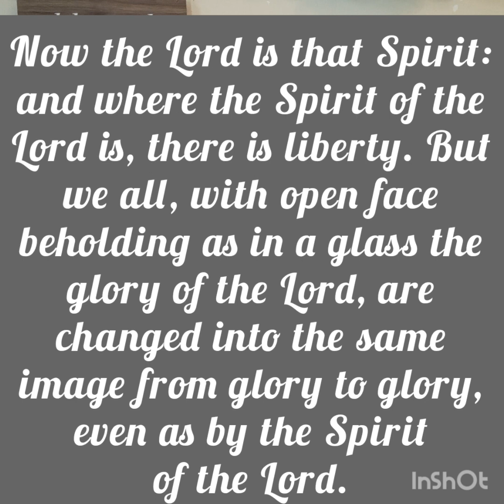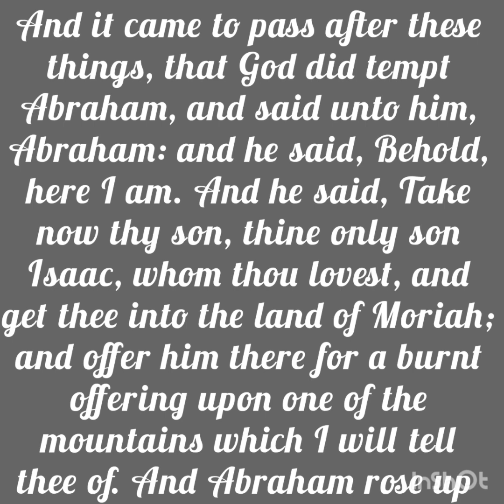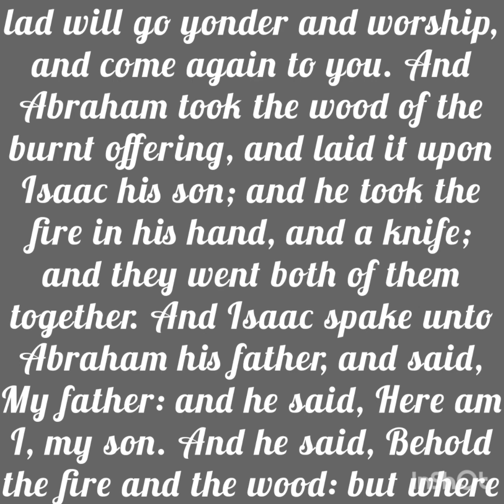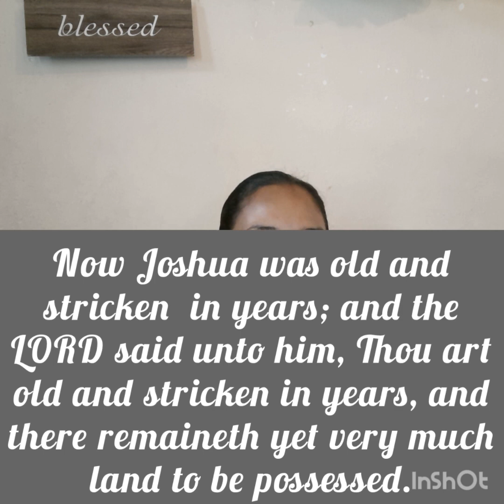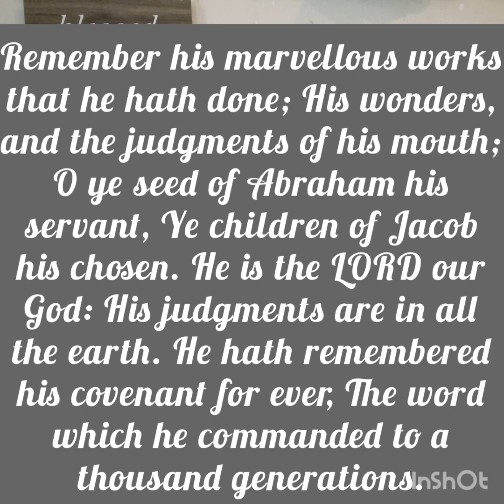Walking In Glory | The Trauma of Better | Girded with Truth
As we receive our promise from God, let us walk in His glory and continue to use the principles He has given us to keep our Integrity in this journey. We are children of God which means we are intentional and free. Yes we have boundaries because without it we will live an aimless and ungodly life. We are not bound or oppressed but instead we are free and purposeful. We must be grateful and never settle because better is not always God's best. Walk in glory, be diligent and have an open ear. We were created to live an extraordinary life, let us be intentional about it and walk into our God given destiny.

Musician: @iksonmusic